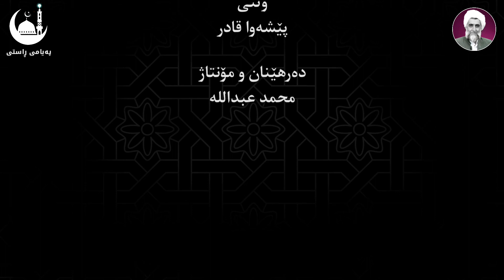سرودی ئایینی : ئەم شەوە زەنگەی ئێستا دەیبینن - پێشەوا قادر